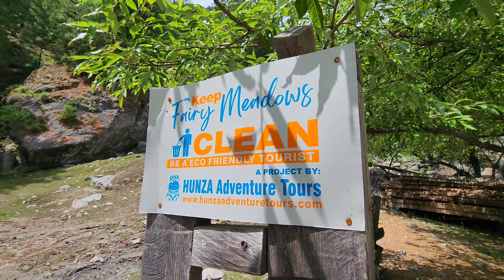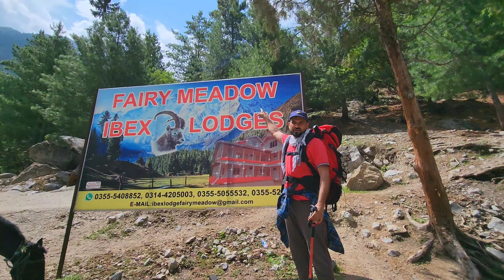Fairy Meadows trek || Fairy meadows Raod || Fairy meadows Pakistan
This is the 1st Episode of my fairy meadows trek , I went to fairy meadows and the road to fairy meadows is considered the most dangerous in the world. Raikot bridge to tatu village jeep trek is 2hrs and then tatu village to fairy meadows is 4hrs treking which is most steep hiking.
Fairy Meadows is probably among the most visited and one of the most beautiful places in Pakistan offering stunning visits of mighty Nanga Parbat
fairy meadows trekking, fairy meadows pakistan trek, fairy meadows jeep track, fairy meadows, nanga parbat, northern pakistan, fairy meadows jeep track, fairy meadows pakistan, gilgit baltistan

Northern areas of Pakistan are considered among the most beautiful due to stunning mountain vistas and natural beauty.

My Treking Gear:
60letter backpack
Hiking stick
Waterproof and antislip shose
Raincoat
Jacket
Headlight